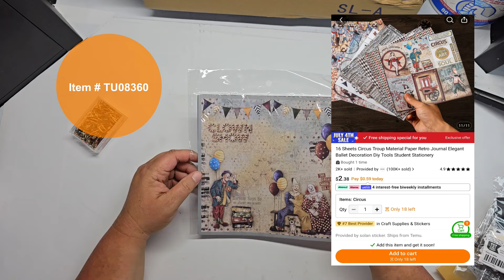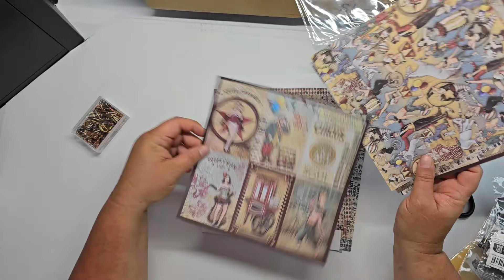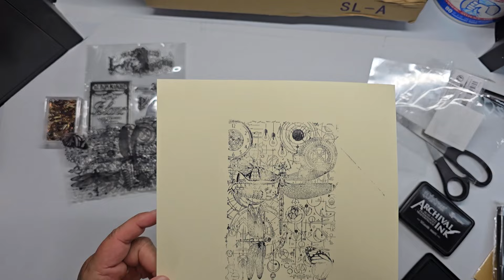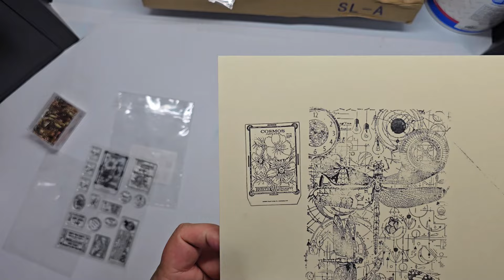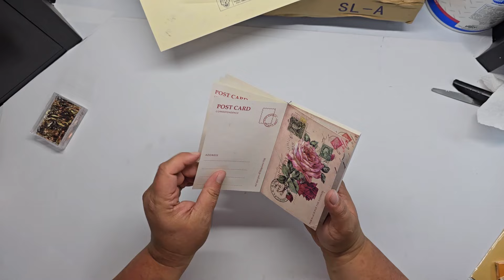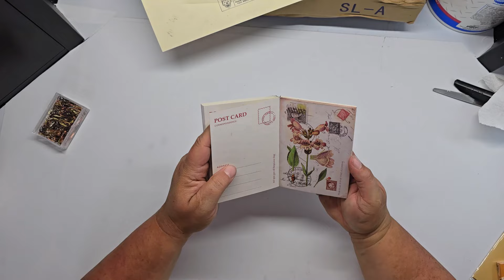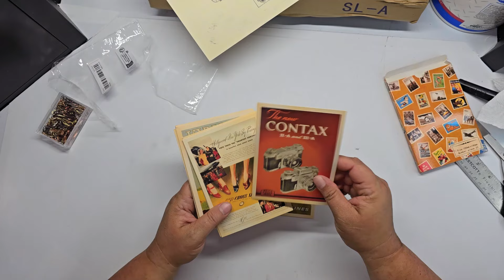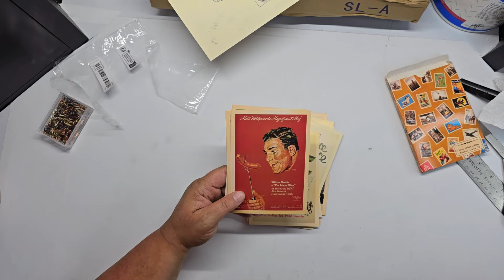Unboxing My New Temu Package: What's Inside?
Welcome to Crafty Anew. In this video, I will be unboxing my new Temu package and reviewing a selection of unique finds from Temu. Discover fantastic deals and hidden gems from adorable journal papers to unique stamps. I'll walk you through each item, giving you my honest thoughts and how I plan to use them. Whether you're a seasoned Temu shopper or new to the site, you are sure to find some inspiration.

Chapters:
00:00-Intro
00:40-Mini Paper Clips
01:24-Circus Journal Papers
04:48-Circus Stickers
06:18-Silicone Stamps
11:46-Lace Sticker Set
12:38-Floral Post Cards
15:59-Light Golden Vellum Sheets
17:08-Retro Post Cards
21:39-Guillotine Paper Cutter
25:59-Outro